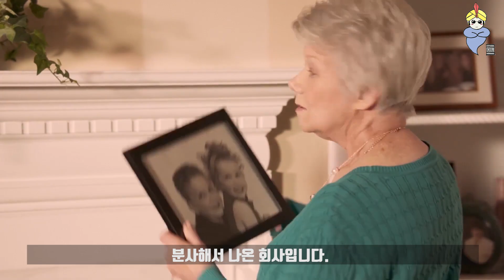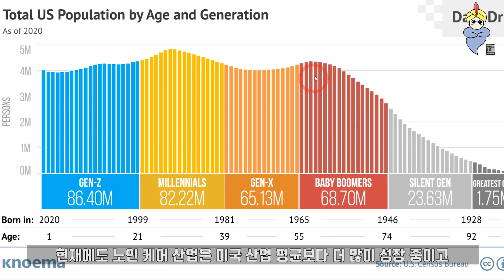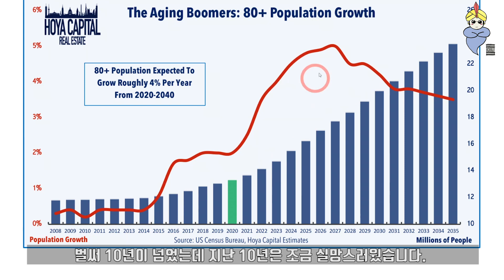100세 시대의 주식 페넌트 그룹 (PNTG) - 지켜봄